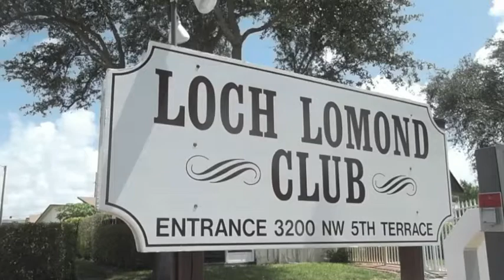3200 NW 5th Terrace.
TownHouse for Sale Pompano Beach, FL.
3200 NW 5th Terrace
2/1.5 in Gated Community